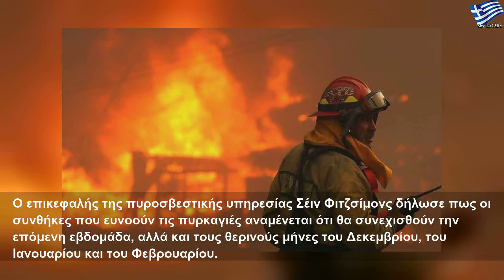Αυστραλία: Τρεις νεκροί από τις πυρκαγιές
Κυριακή, 10 Νοεμβρίου 2019
Αυστραλία: Τρεις νεκροί από τις πυρκαγιές | Large Life